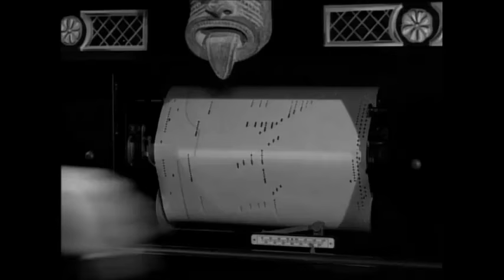Twilight Zone: A Piano in the House - Ending Final Scene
Sadistic and hated theater critic Fitzgerald Fortune buys a player piano that has the power to reveal the souls of all who hear it.

Director: David Greene
Writers: Earl Hamner Jr. (as Earl Hamner), Rod Serling (created by)
Stars: Barry Morse, Joan Hackett, Don Durant

Storyline:

Theater critic Fitzgerald Fortune is looking to buy a different sort of gift for his wife's birthday. In a curio shop, he buys an old player piano. It's delivered to his home and when he starts it up it has a strange effect on his manservant, a normally dour man who breaks into mirthful laughter. When he plays another song, this time for a guest, the man breaks down and admits he's in love with Fortune's wife Esther. He decides to have fun with his party guests that evening but Esther decides to turn the tables on him.

Barry Morse just prior to becoming Richard Kimble's relentless hunter in The Fugitive did this nifty and original Twilight Zone episode playing a nasty theater critic. He's giving a birthday party for his wife Joan Hackett and wants an unusual present.

He finds one in an antique shop that was possibly the same one that R.G. Armstrong had in the Friday the 13th series later on. A player piano with a lot of music rolls that is guaranteed to bring out the real personality of someone in the room. Just find the right roll.

The right roll is found for several people, eventually Morse and the results are a disaster.

*Morse is a cruel and sadistic man who delights in torturing aspiring actors and writers with his jibes.* Definitely not a man to feel sorry for when his soul is laid bare.

A great Twilight Zone episode, a tour de force for Barry Morse.

Cast:
Barry Morse as Fitzgerald "Jerry" Fortune
Joan Hackett as Esther Fortune
Muriel Landers as Marge Moore
Cyril Delevanti as Marvin (the Butler)
Don Durant as Gregory "Greg" Walker
Phil Coolidge as Throckmorton